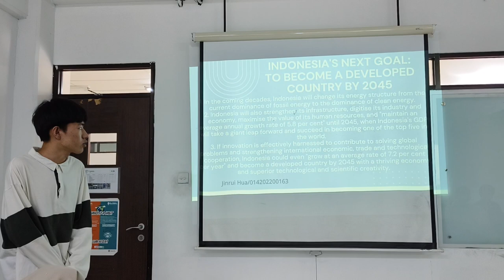JIN RUI HUA _ 014202200163 _ IB2 20231